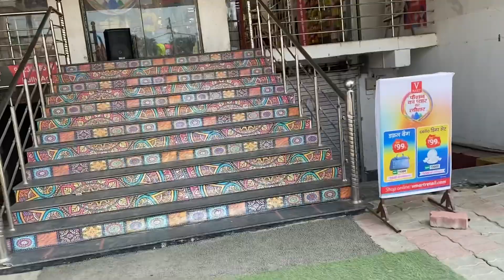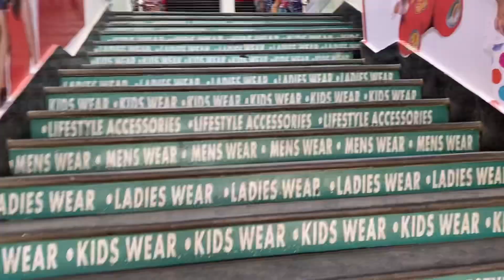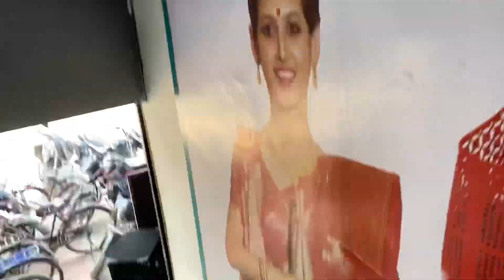Btao kaha jane ki taiyari ho rahi hai